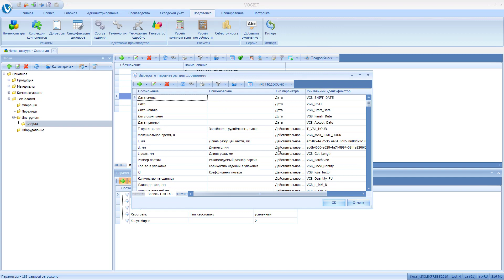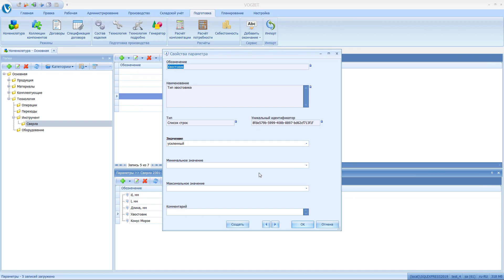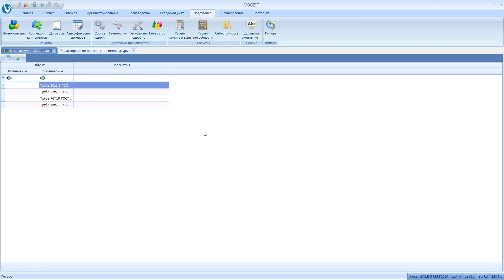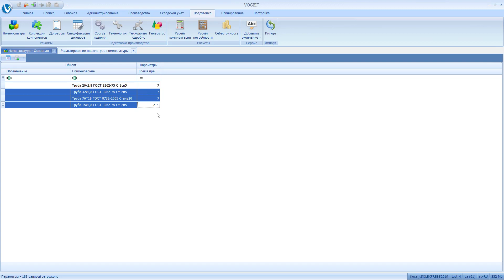VOGBIT. Редактирование параметров номенклатуры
Пояснение по редактированию "параметров" (дополнительных свойств) номенклатуры. Как заполнять значения параметров не для одной строчки, а сразу для нескольких, как задать одно и то же значение параметра сразу для нескольких строчек (номенклатурных позиций).